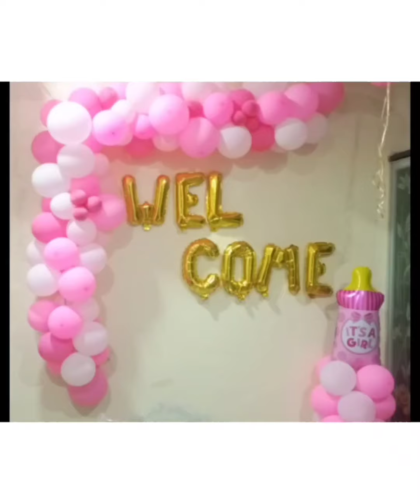Newborn Baby Welcome#Baby Girl Welcome @ Home#Babygirl